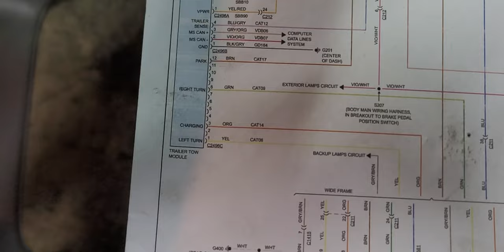2015 Ford F250 Trailer Tow Module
F250 Trailer Tow Module